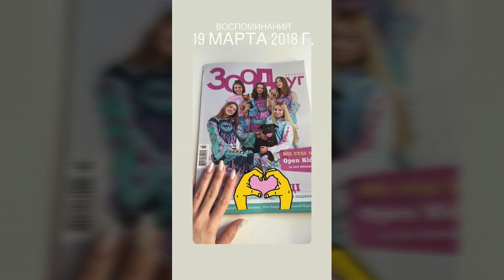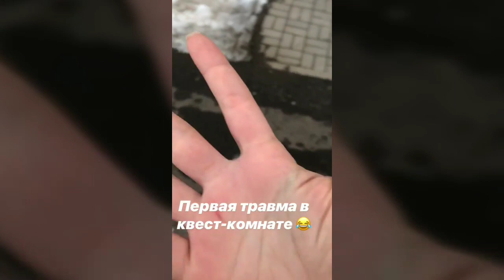Вот такой мини отпуск устроила директор группы 😂 А как вы отдыхаете? У кого уже каникулы?